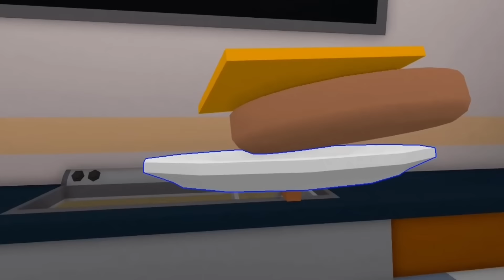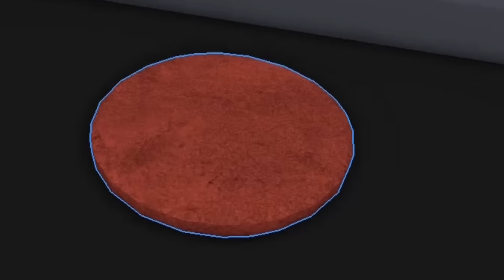PROWADZĘ RESTAURACJĘ ALE W ROBLOXIE | Cook Burgers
Nie wiem co robie